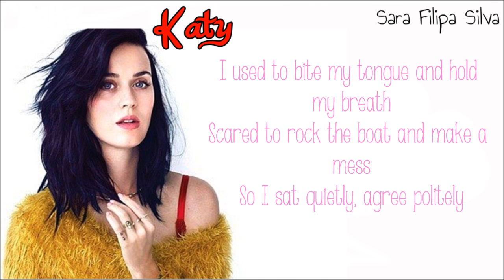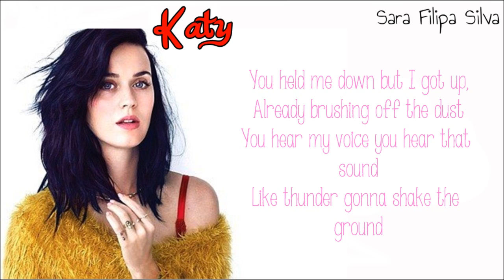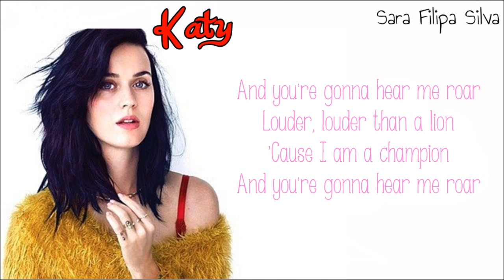Katy Perry - Roar (lyrics)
Adoro esta canção!!!